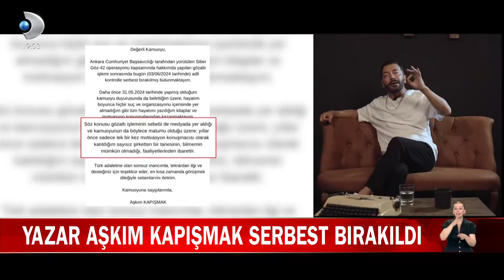Kripto Operasyonu Şüphelileri Adliyede! İşte O Operasyonda Son Nokta...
Sıfır risk, yüksek kazanç vaadi ile dolandırıcılık suçu işlediği 127 kişi gözaltına alınmıştı. Yazar Aşkım Kapışmak'ın da olduğu şüpheliler bugün adliyeye sevk edildi.